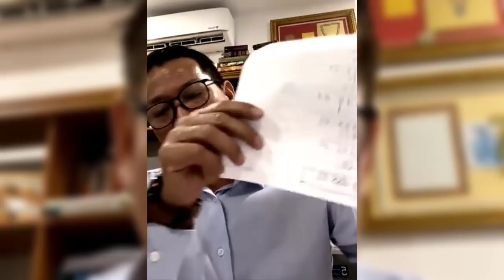លោក សៀវ សុផល បកស្រាយតបទៅអ្នកនាង ខ្ញុង ក្រោយគាត់ចេញវីដេអូថា.. | Siev Sophal VS Srey Knhong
In this video we want to show you about លោក សៀវ សុផល បកស្រាយតបទៅអ្នកនាង ខ្ញុង ក្រោយគាត់ចេញវីដេអូថា.. - Siev Sophal Interpret to Srey Knhong Says - Success Reveal

បកស្រាយតបទៅអ្នកនាង ខ្ញុង ក្រោយគាត់ចេញវីដេអូថា...

អ្នកនាង ខ្ញុង ខឹងលោក សៀវ សុផល Live និយាយថាលោកជាមេគំនិតរៀបគំរោងឲ្យនាងសុំលុយគេម្នាក់ 1$

✮✮✮✮✮ Enjoy!

✡ ABOUT US ✡
.: Why We create SUCCESS REVEAL channel :.
1. To inspire, Motivate, create new entrepreneur
2. Share Business knowledge, Entrepreneurship, Success
3. Free Business Education Online